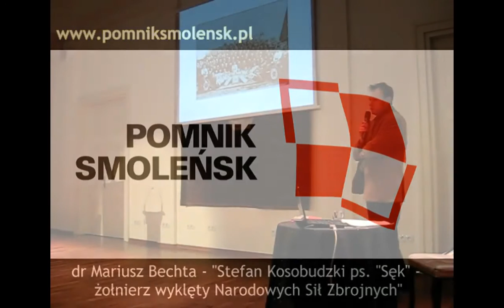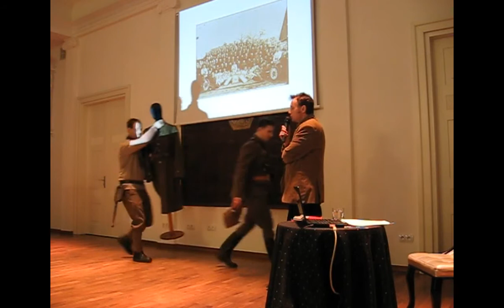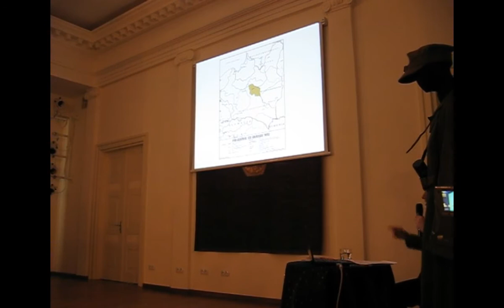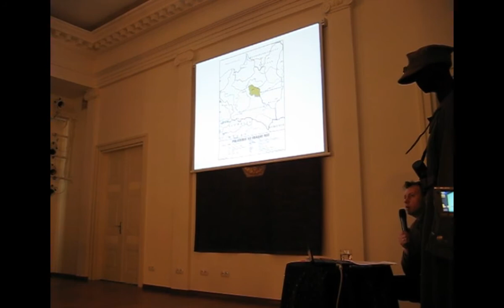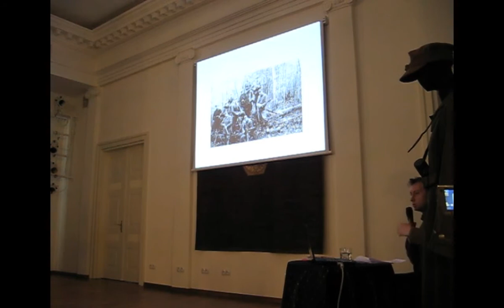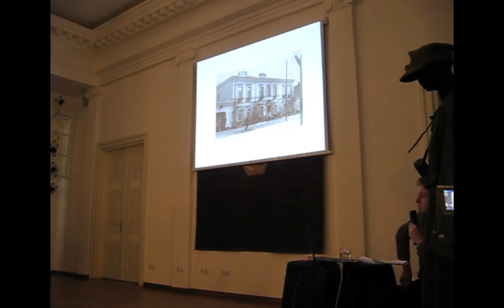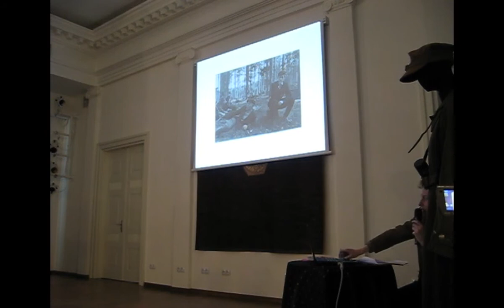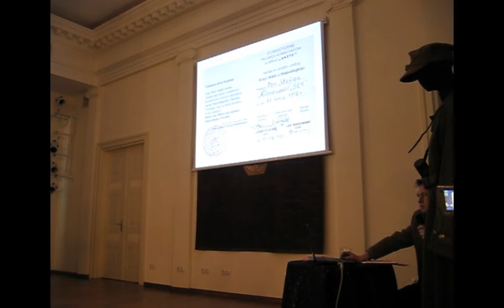Dr Mariusz Bechta (IPN) - Stefan Kosobudzki ps. Sęk - żołnierz wyklęty NSZ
Wideo z wykładu dr Mariusza Bechty z IPN - Stefan Kosobudzki ps. Sęk - żołnierz wyklęty Narodowych Sił Zbrojnych. Więcej